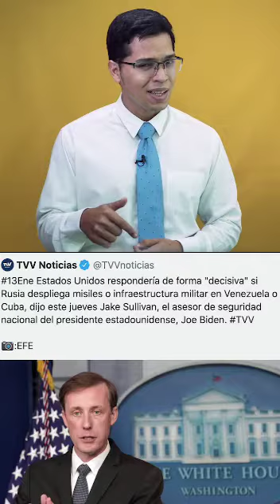EnContexto por Venezuela News | El doble rasero de los EEUU